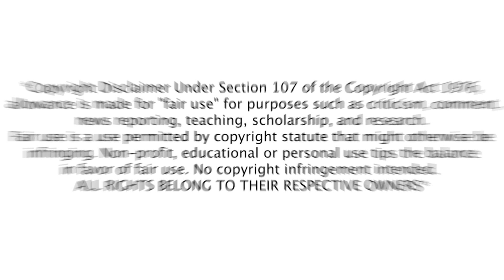[해외반응] ITZY (있지) - NOT SHY MV 처음 본 외국인 반응 FIRST TIME REACTING TO ITZY 'NOT SHY' MV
Coming up with more reactions!

참여 인스타그램
Follow us below! 아래 팔로우하세요